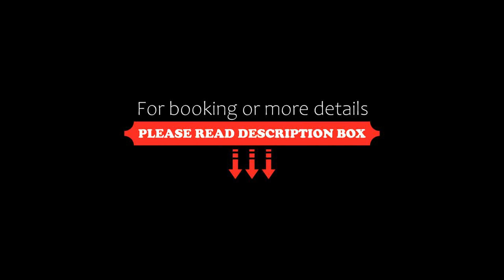Camy’s Sunset Bay-Attico vista mare, Bergeggi, Italy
About Property:
You're eligible for a Genius discount at Camy’s Sunset Bay-Attico vista mare! To save at this property, all you have to do is sign in.
Located in Bergeggi, within less than 1 km of Spiaggia di Bergeggi and 1.5 km of Punta Prodani beach, Camy’s Sunset Bay-Attico vista mare offers accommodation with free WiFi, air conditioning and a seasonal outdoor swimming pool. Featuring free private parking, the apartment ...
Property Type: Hotel
Address: Via de Negri 8, 17028 Bergeggi, Italy
Searching For
1. Camy’s Sunset Bay-Attico vista mare - Bergeggi - Italy
2. Camy’s Sunset Bay-Attico vista mare - Bergeggi - Italy Address
3. Camy’s Sunset Bay-Attico vista mare - Bergeggi - Italy Rooms
4. Camy’s Sunset Bay-Attico vista mare - Bergeggi - Italy Amenities
5. Camy’s Sunset Bay-Attico vista mare - Bergeggi - Italy Offers and Deals
Audio Credit:
Track Title: Blank Slate
Artist: VYEN